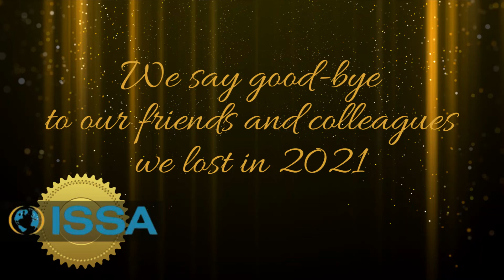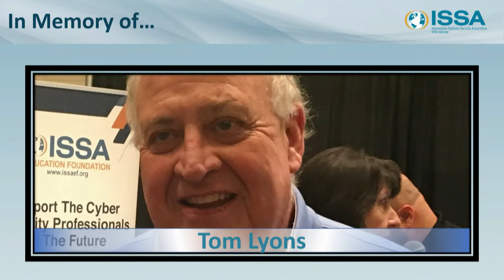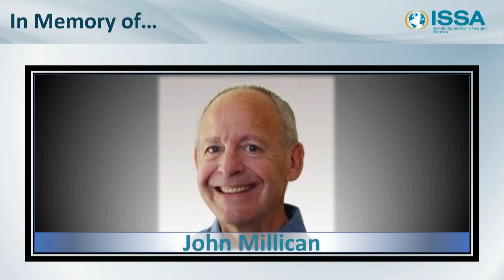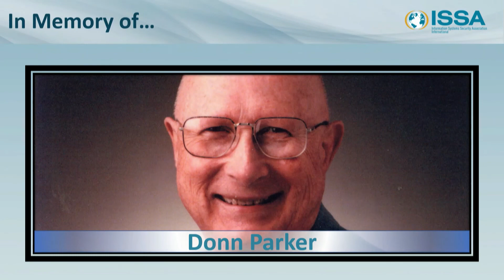ISSA 2021 In Memoriam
We said good-bye to our friends and colleagues we have lost in the past year at the 2021 ISSA Awards Gala.